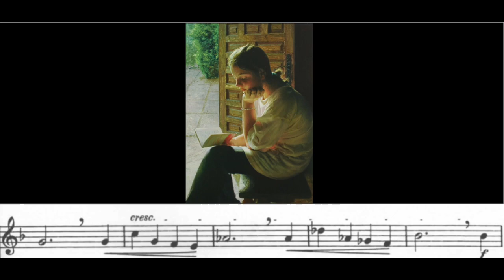Tosti 50 n°13 - petits solfèges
ISABELLE GUERRA religieuse ...et peintre d'exception. Isabel Guerra est née à Madrid en 1947.  Elle vient d'une famille riche et cultivée.  Elle vit actuellement Saragosse! A 23 ans elle entra dans le couvent cistercien du monastère de Sainte-Lucie. Elle a été nommée membre de deux académies royales des Beaux-Arts: Académie d'honneur de l'Académie Royale des Beaux-Arts de San Luis et Académie de l'Académie royale des Beaux-Arts et des Sciences historiques de Tolède